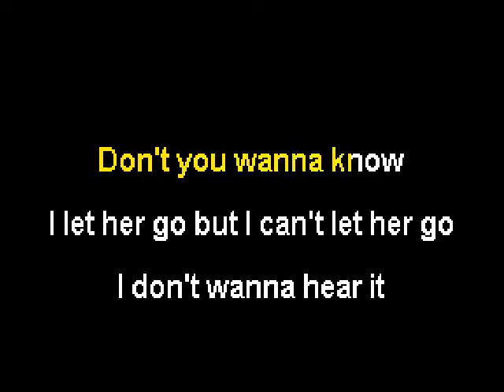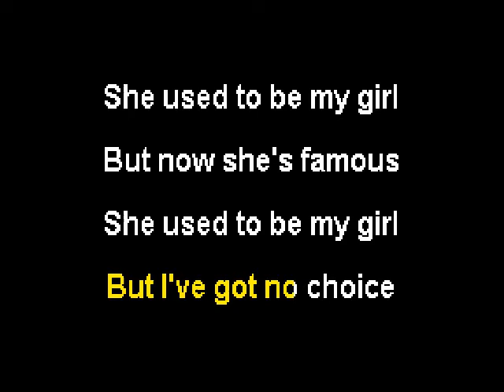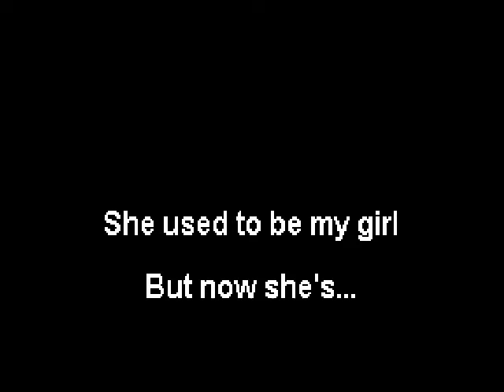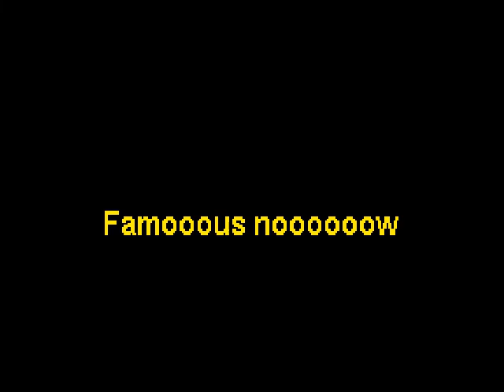Reel Big Fish - She's Famous Now - Karaoke (Instrumental + Lyrics)